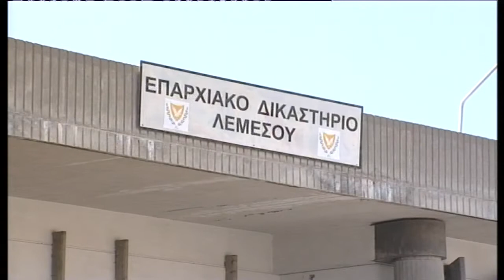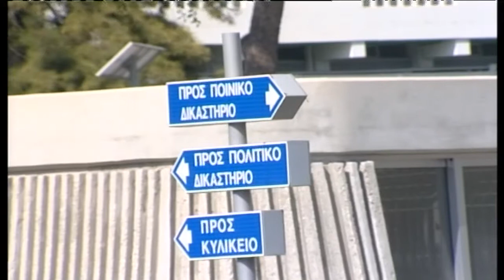Στη φυλακή μέλη επιτροπείας και Δ/ντης της ΣΠΕ Κυπερούντας